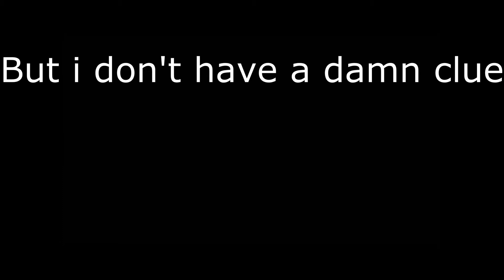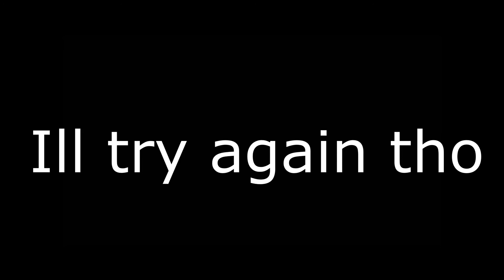Playing YBA again after 3 months (lol)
Lol